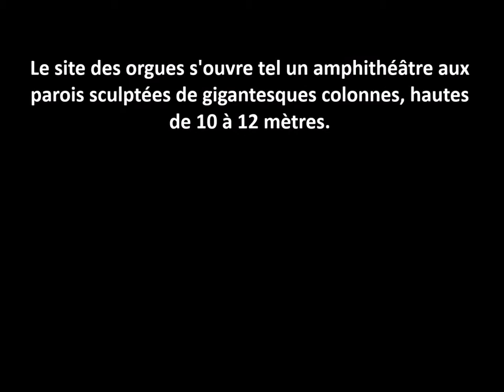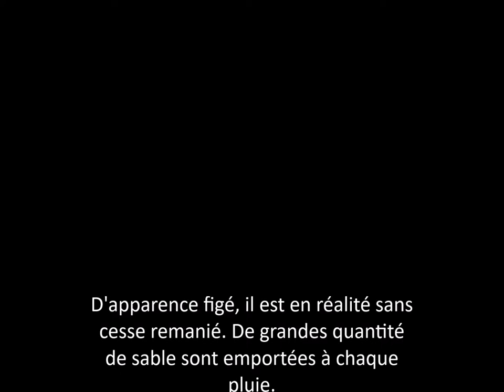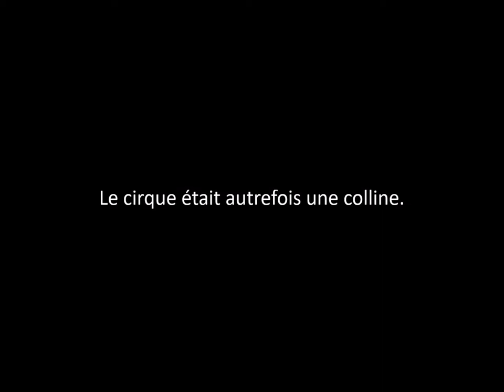Orgues d'Ille sur Têt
Les Orgues d'Ille-sur-Têt sont des cheminées de fée situées sur un site géologique et touristique de la commune d'Ille-sur-Têt, dans le département français des Pyrénées-Orientales. Elles résultent de l'érosion de roches sédimentaires vieilles de quatre millions d'années.